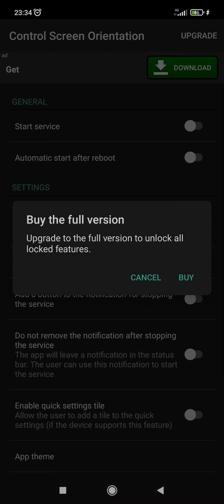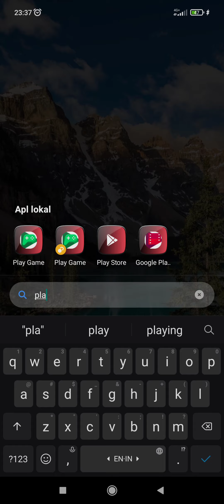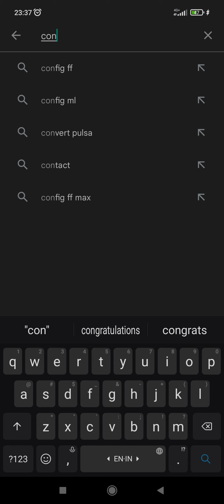easy way to find dozens of monsters in evony